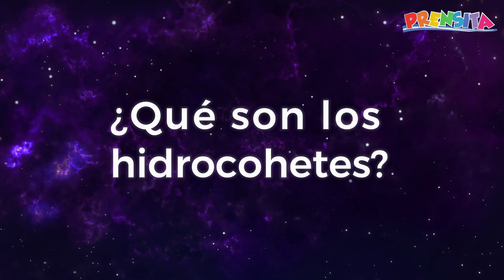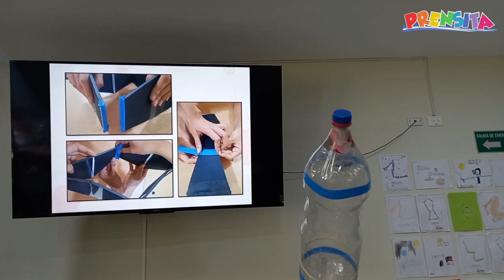¿Qué son los hidrocohetes?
Prensita visitó un taller de hidrocohetes impartido en el Observatorio Micro Macro de la Universidad Don Bosco. Descubre qué son y por qué es importante que los conozcas.